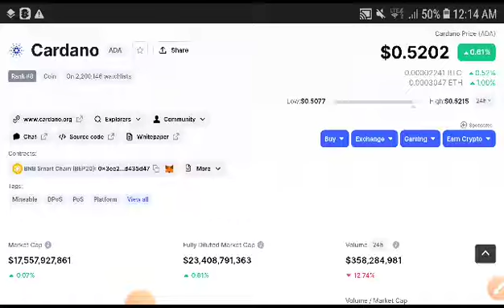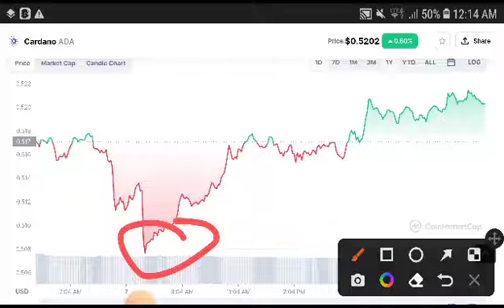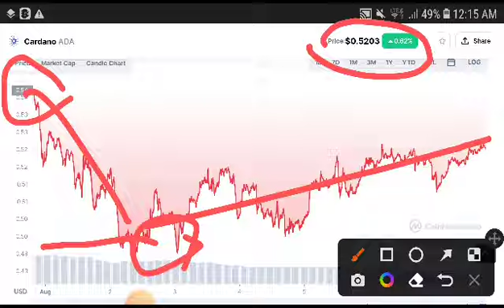Ada Prediction || Cardano Price Prediction! Cardano News Today! Crypto Market Update